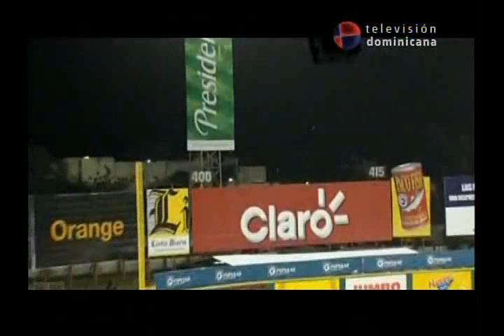LigaDom.com | Juego Final | Serie Final Dominicana 2013-2014